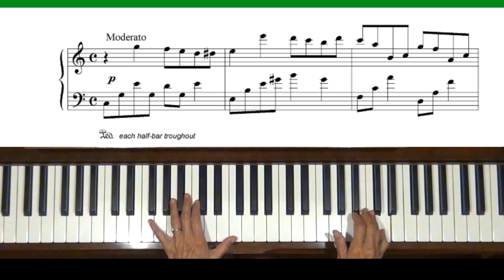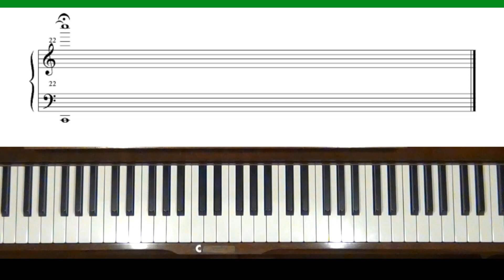Terry's Theme (Candy Candy) by Watanabe Piano Tutorial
Request from Peru. Tema di Terence by Takeo Watanabe, arranged by Andrea Nacci. Level 4, C Major. Oops, found a mistake in 2024 following a comment. I played an E as G @ 1:41.